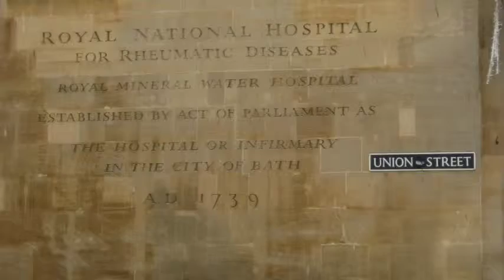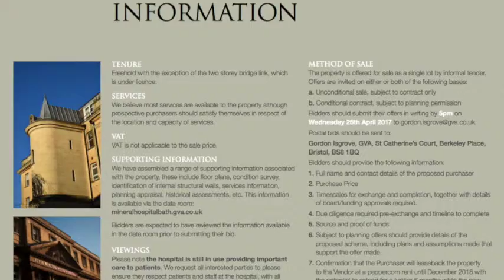medical museum may 2017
With the Royal Mineral Water Hospital up for sale Bath's Medical Museum may have to look for a new home. It's a museum amongst many in the city but the only one that examines Bath as a medical hub - treating everyone from princes to paupers with its amazing thermal waters. Bath Newseum talks to Dr Roberta Anderson about why the medical museum is so important to the city.